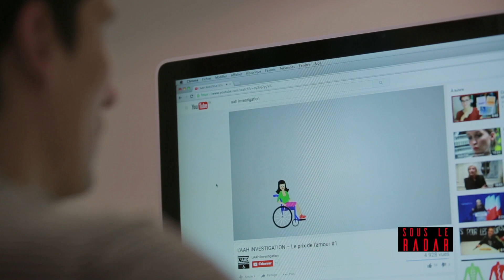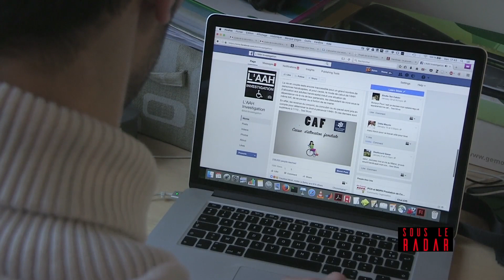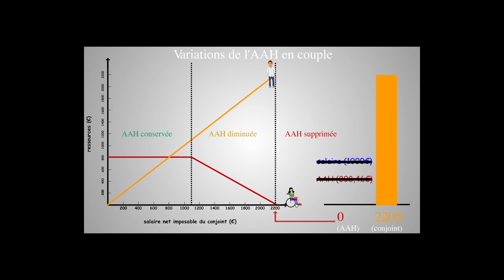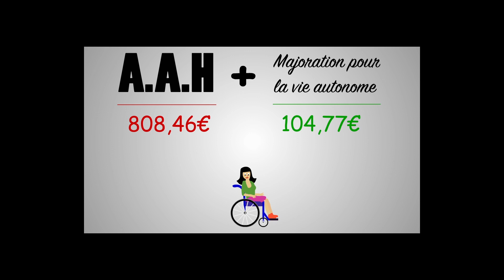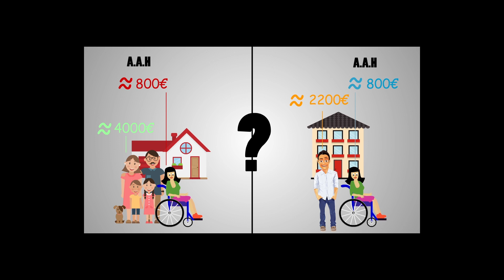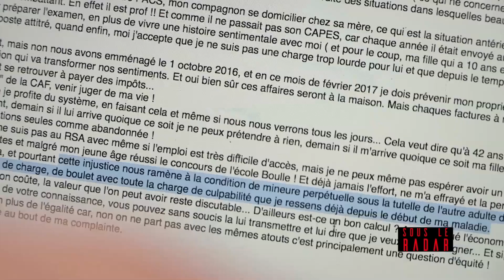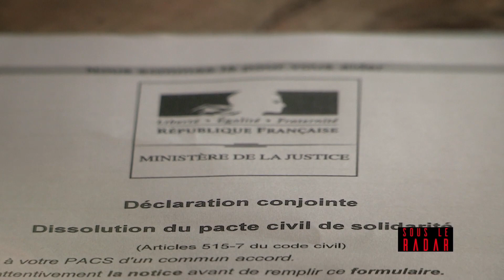L'AAH INVESTIGATION – Extrait de reportage #2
Pour appuyer la proposition de loi sur l’AAH en couple et la non prise en compte des revenus du conjoint !

Partagez cette vidéo sur Facebook & Twitter avec le hashtag

Lâche pas prise, on compte faire changer la loi !

Merci à Antoine Guerre pour son professionnel durant le tournage, son implication et sa sympathie.
Merci à la chaîne Planète + ci pour l’autorisation de la diffusion de ces 5 min d’extrait du reportage.

Film : « Handicap : Le combat des citoyens oubliés »
Réalisé par : Antoine Guerre
Producteur : Luc Hermann et Paul Moreira
Montage : Mathieu Goasguen
Rédacteur en chef : Ghislaine Buffard
Diffusé sur Planète+ CI dans le cadre de la série documentaire SOUS LE RADAR produite par Premières Lignes